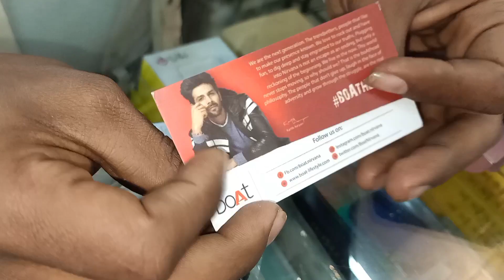Boat Airdopes 402 | Unboxing And Review| Rs1000 Only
Namskar Dosto,ye ek bahut hi interesting video hai jaha pe Maine aapse baat ke hai ek Boat Airdopes 402 ke bare .mujhe umeed hai ki aapko yeh video pasand aayegi

Milte hain jaldi he next video me to video kaisa laga comments section me jarur batan